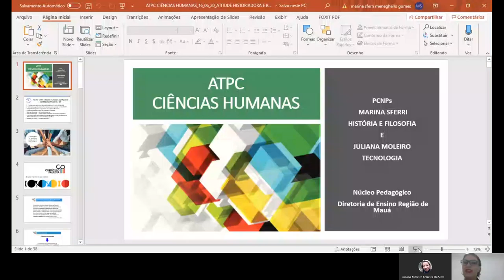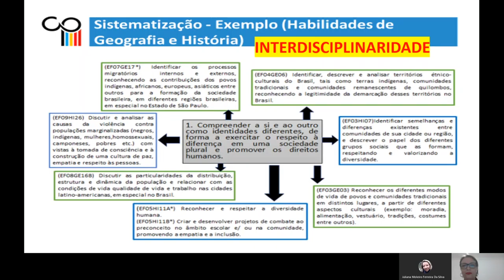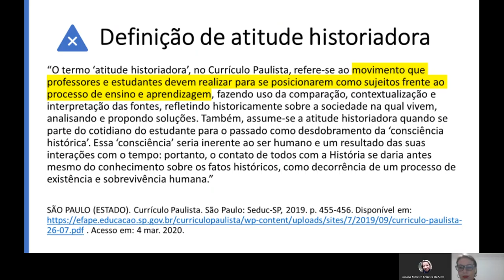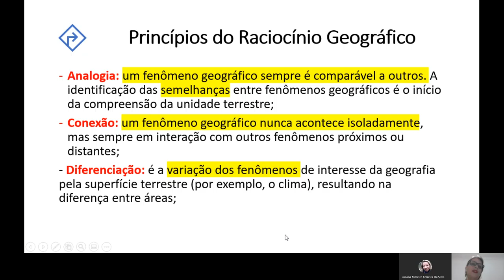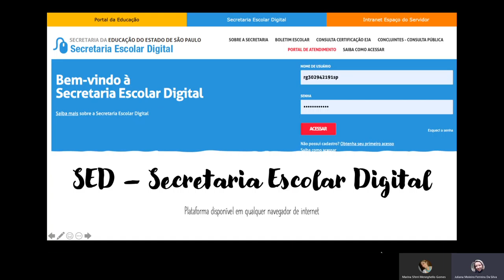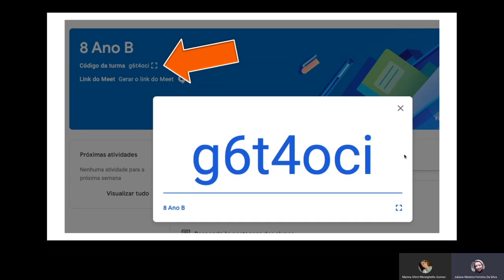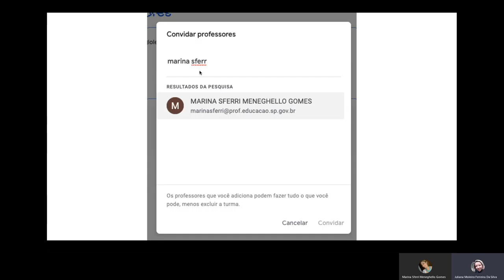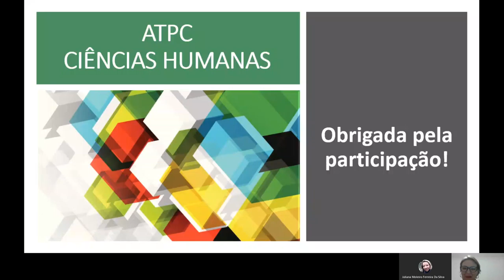ATPC DE CIÊNCIAS HUMANASTECNOLOGIA 16/06/20